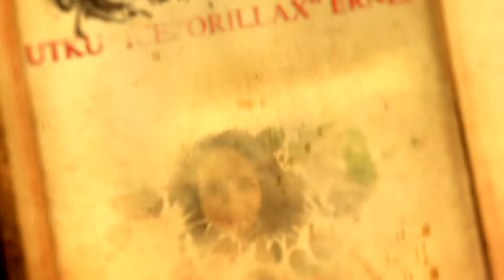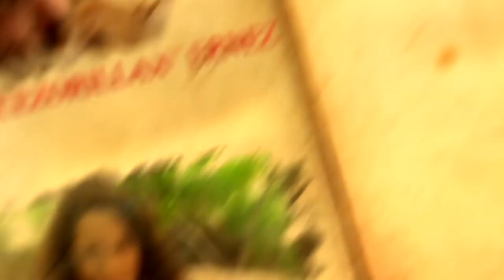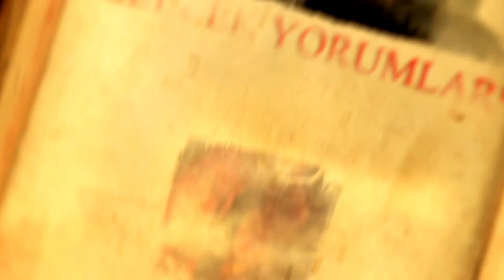Lore Konseyi - Bölüm 23 - Dragonflights Bölüm 5 - Black Dragonflight (Siyah Ejderha Sınıfı)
Lore Konseyi'mizin 23.bölümünde Black Dragonflights (Siyah Ejderha Sınıfı) ele aldık. Dragonflights serisinde anlattığımız beşinci ve son konu oldu. Beğenmeniz dileği ile keyifli seyirler.